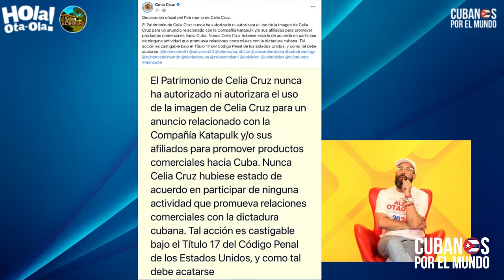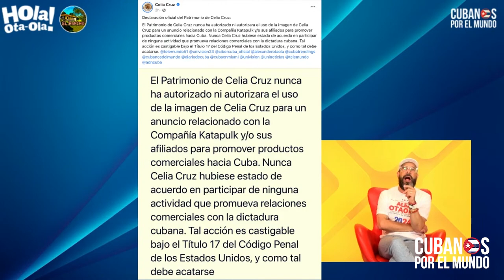Cubanos indignados por uso de la imagen de Celia Cruz, para relaciones comerciales con la dictadura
“Katapulk, para lucir inclusivo, con un poquito de allí y un poquito de acá, usó la imagen de la Guarachera de Cuba”, comenta Alex Otaola y comparte la declaración oficial del Patrimonio de Celia Cruz. “Creanme que la Oficina de Control de Activos Extranjeros (OFAC) tiene muchísimos nombres.”